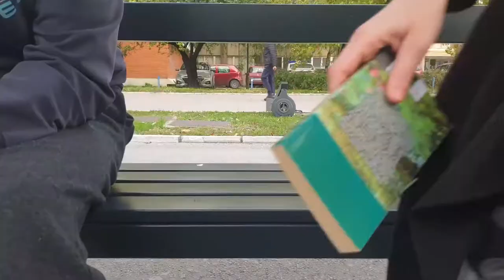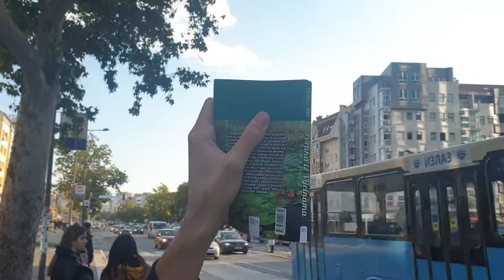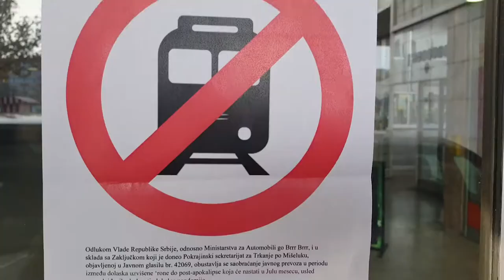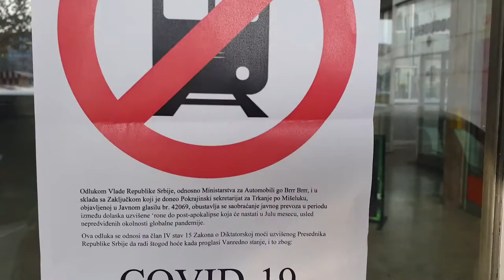Cultures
Often, we put barriers between us and others from different cultures that makes it more difficult to understand them. In this short video, we see what happens when one puts aside prejudices and open up to learn about THE OTHER.

from Group Cultures 2:
Aya Elkhodary (Germany)
Rim Trad (Lebanon)
Shadin Nassar (Palestine)
Velimir Milošev (Serbia)